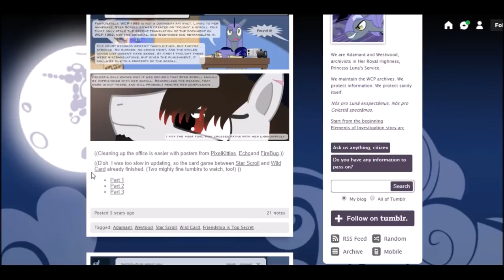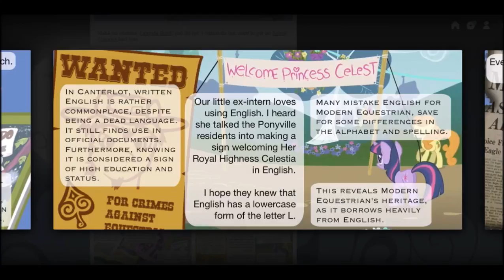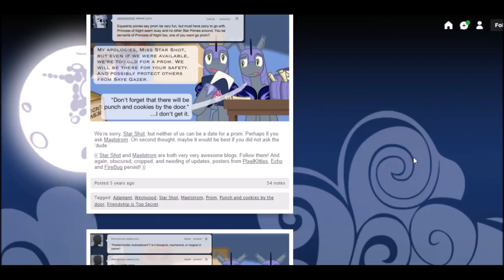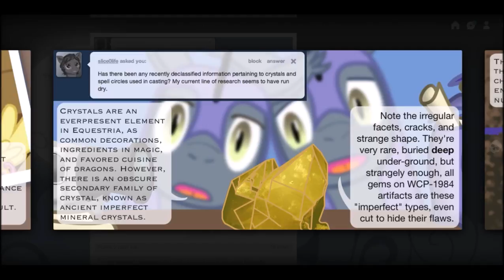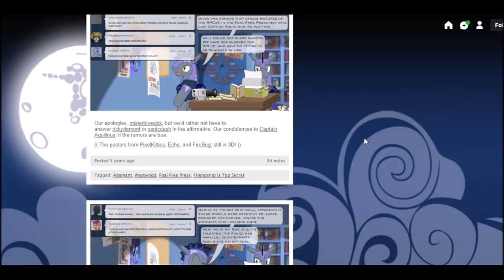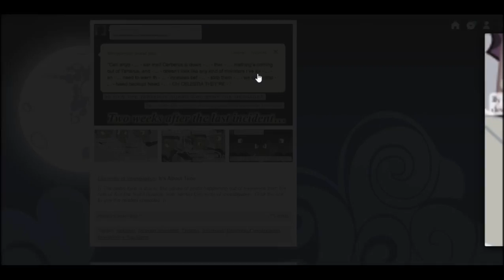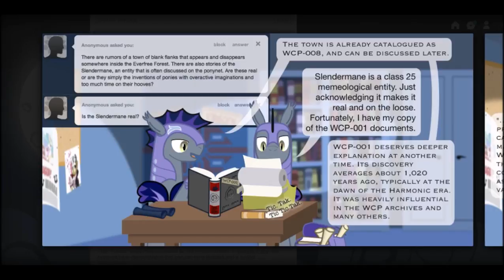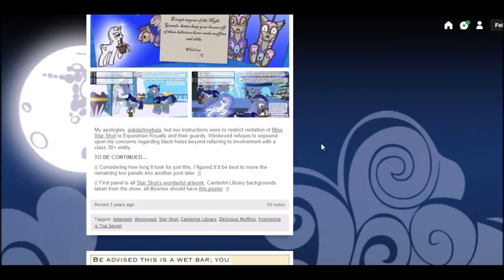Ask the Night Guards 2